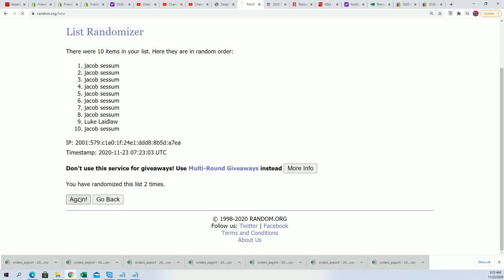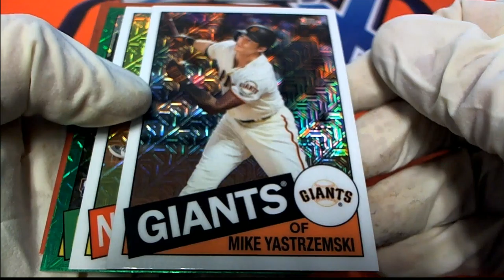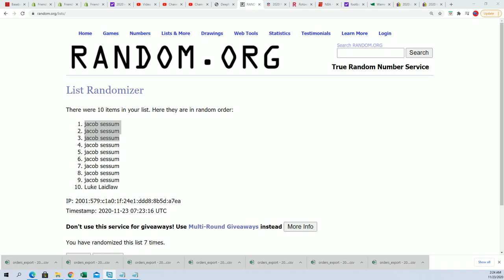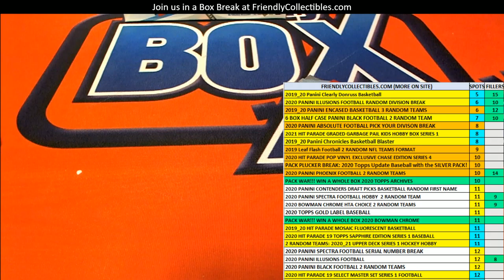2020 Topps Update Series Baseball Jumbo SILVER PACK RANDOM ID 20TUPDBB106